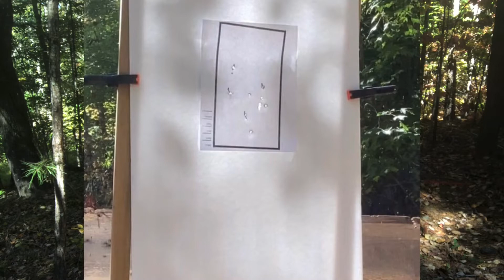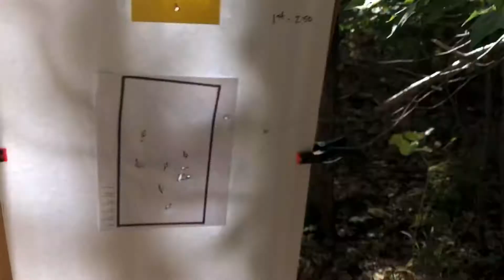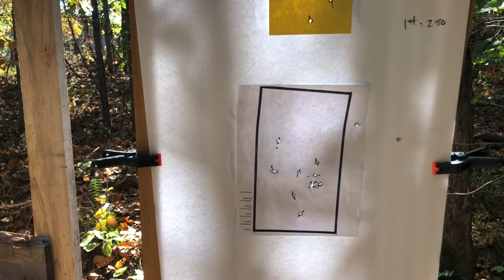Running the Modern Samurai Project Standards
Practicing the MSP standards using the cheater grip.